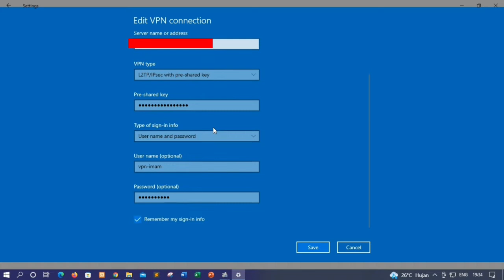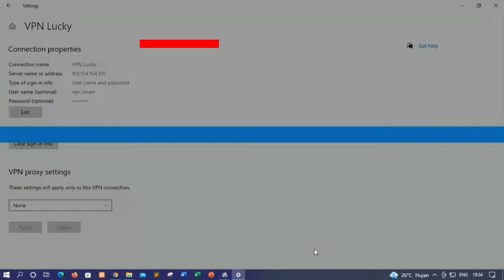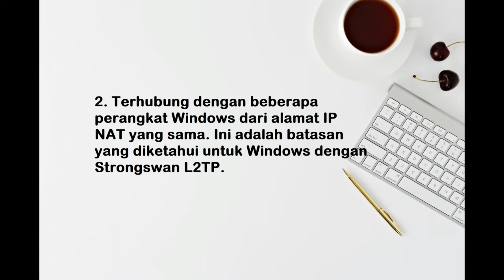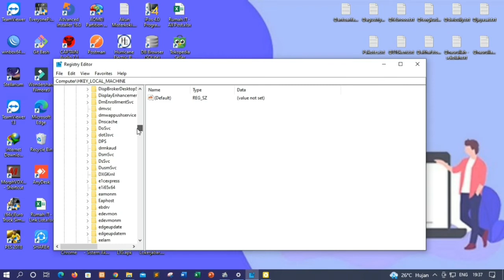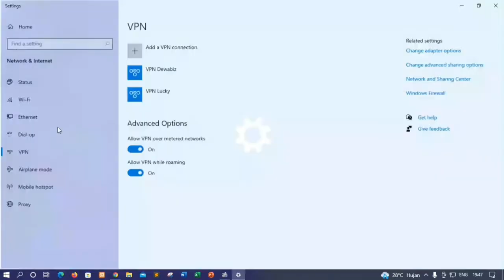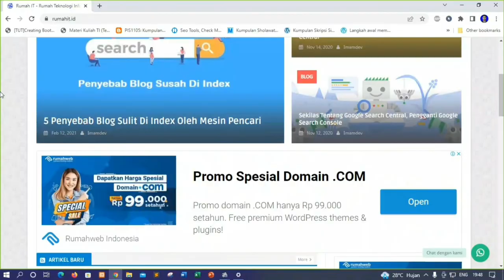[Solved] Mengatasi VPN Error 809 pada Windows 7/8/10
Sebulan yang lalu kami mendapat tugas dari perusahaan untuk membangun jaringan VPN (Virtual Private Network) untuk keperluan koneksi mesin produksi yang berada di Indonesia dengan teknisi mesin yang berada di Jerman. Jenis VPN yang kami buat adalah L2TP/IPSec dengan MikroTik CHR sebagai server VPN nya. Setelah semuanya selesai dilakukanlah uji coba untuk koneksi dari VPN client menggunakan smartphone dan berhasil konek ke server VPN.

Namun ketika mencoba mengkoneksikan menggunakan perangkat PC dengan sistem operasi windows 7, kami menemukan vpn error 809 saat mencoba membuat koneksi dengan server VPN. Hal serupa terjadi ketika menggunakan sistem operasi windows 8 maupun windows 10. Pesan error yang muncul seperti berikut :

The network connection between your computer and the VPN server could not be established because the remote server is not responding. This could be because one of the network devices (e.g. firewalls, NAT, routers, etc) between your computer and the remote server is not configured to allow VPN connections. Please contact your Administrator or your service provider to determine which device may be causing the problem.